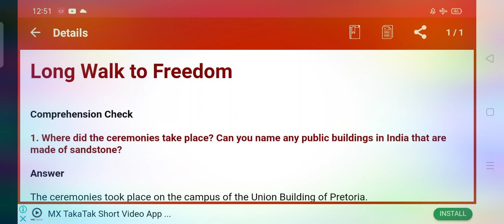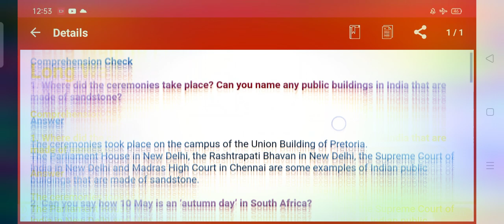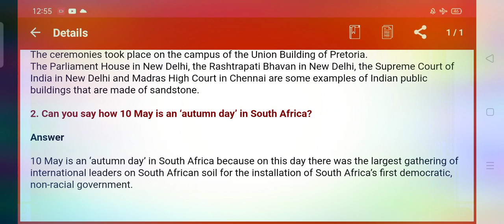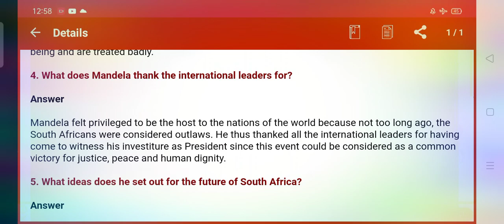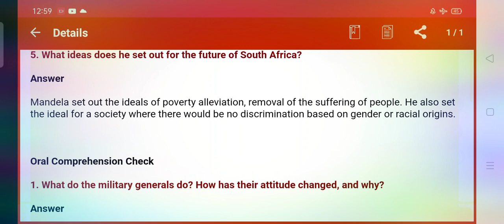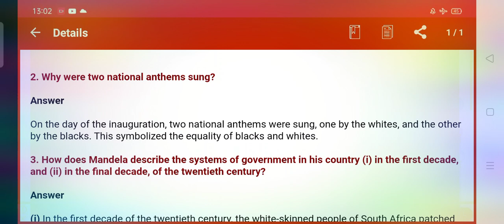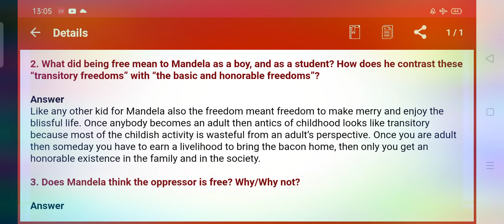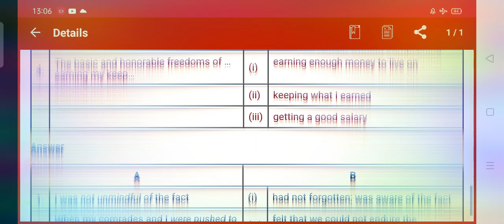Nelson Mandela Q.A. class 10 First Flight